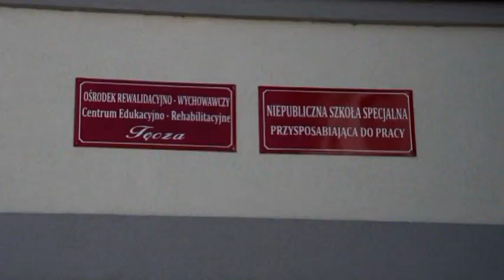FESTYN RODZINNY 2015